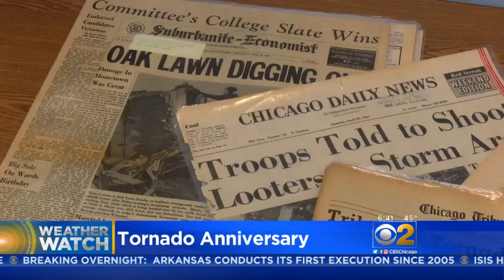50th Anniversary Of Deadly Oak Lawn Tornado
On April 21, 1967, a thick, black, deadly tornado ripped through southwest suburban Oak Lawn, killing 33 people. At least 10 twisters hit northern Illinois that day.